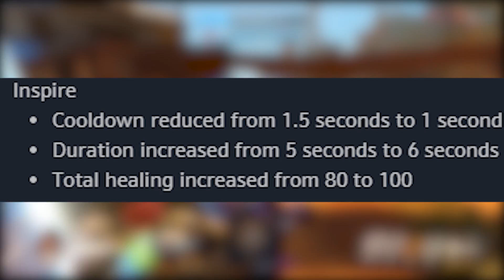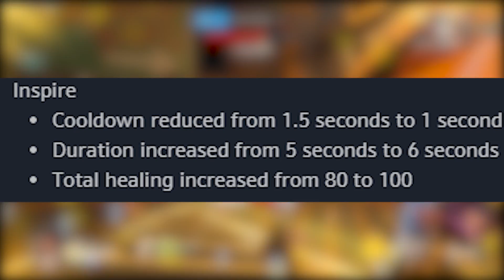Overwatch: Brigitte Was NOT Buffed! - Fake News Debunked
There's been a lot of confusion surrounding the new Brigitte "buff" so we wanted to take the time to explain the facts surrounding her healing, as the change is incredibly insignificant. And as well, the barrier change, sure made her more defensive in the GOATs mirror, against every other barrier in the game, you'd have to call it a nerf and there are many. Symmetra, Winston, Orisa and Reinhardt have barriers too, so against all of them Brigitte sees less value, not more. That's not to say GOATs is entirely out of the meta, it'll still be viable, but these barriers make a HUGE difference when trying to counter GOATs, as we'll explain further in upcoming videos. Brigitte was NOT buffed, everything was nerfed, and the one "buff" is basically entirely inconsequential.